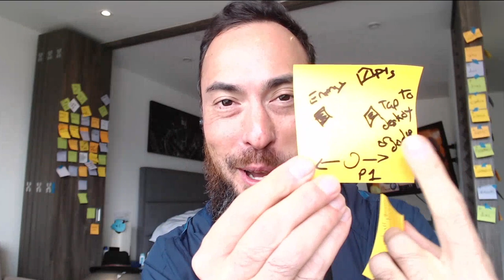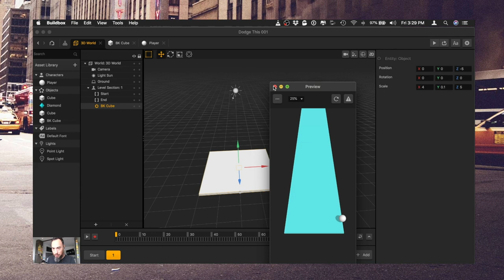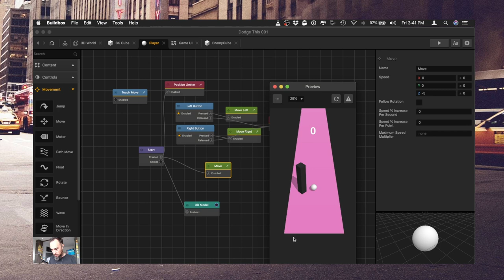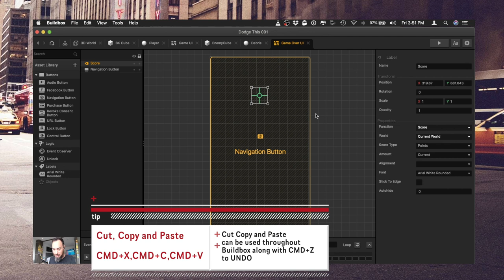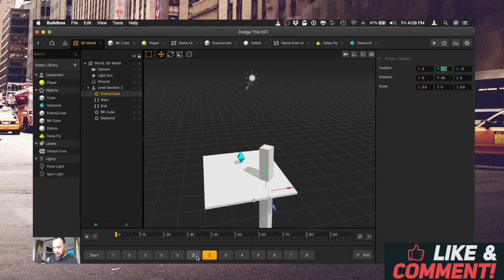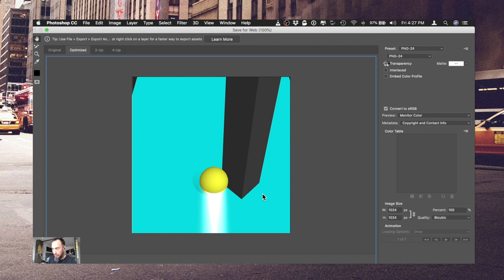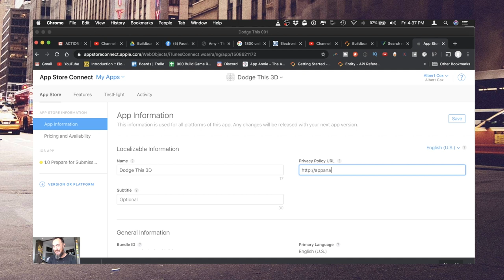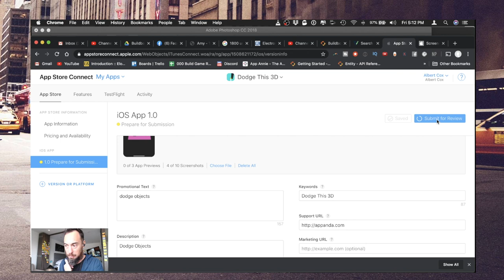Making a Game | Idea to Appstore in 30 minutes | NoCode with Buildbox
00:00 | Chapters
00:53 Getting Starting
01:45 Standard Set Up | 3D World + Game UI + Game Over UI + Level Complete UI (User Interface)
02:20 One World, Many Scenes, No Problem
03:57 Adding a Character
05:23 Creating Unique Movement for the Character
10:33 Setting If Collider Player with Enemy
16:14 Setting Movement Speed of Character
22:00 Creating Apple Certificate and Identifiers
23:40 Setting Up App Icon with Photoshop
26:00 Disable Music on Game if Player is Listening to Music
28:42 Be Sure to Encrypt your Buildbox Files when Exporting
29:04 Taking ScreenShots On My Phone for AppStore